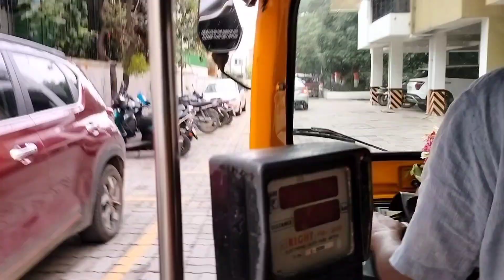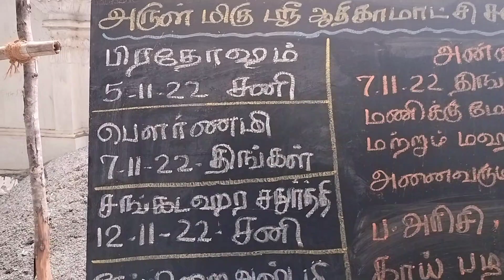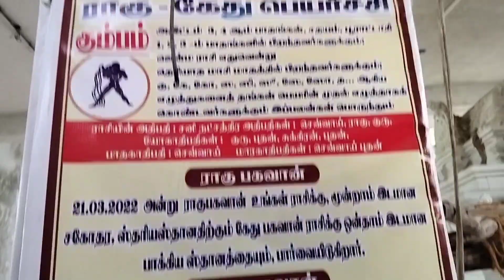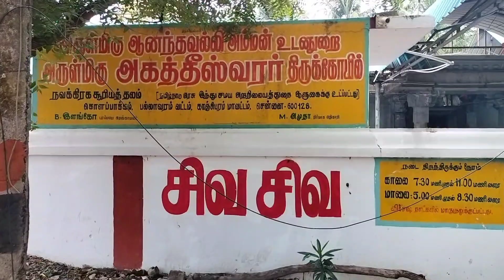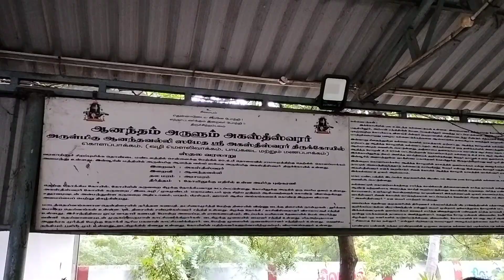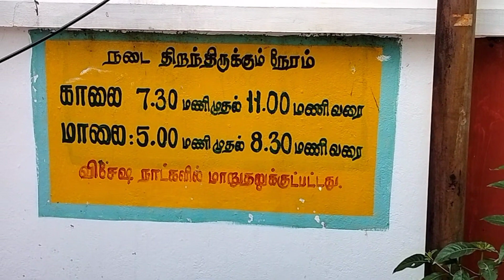சென்னையில் உள்ள கேது மற்றும் சூரியன் பரிகார ஸ்தலங்கள்||Rainy day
This temple situated in Gerugambakkam and kolappakam near porur Chennai .for more  details pl watch below video .

Chennai Navagraha temple video link

Pearl with Ramar pendant necklace from

Sandal and black soft silk from